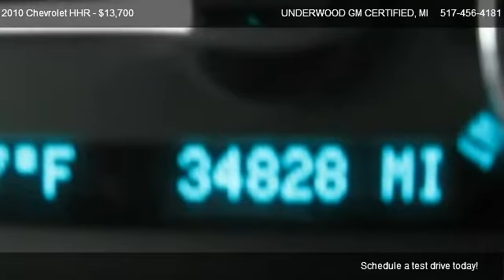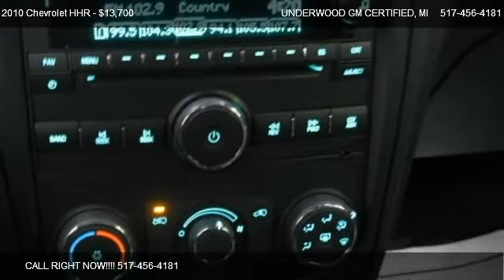Chevrolet HHR LT @ UNDERWOOD GM CERTIFIED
Super nice HHR with a fuel sipping 4 cylinder engine! Chrome accents set the tri coat metalic paint off nicely! Gm Certified with bumper to bumper warranty up to 48000 miles and remaining powertrain warranty up to 100,000 miles.